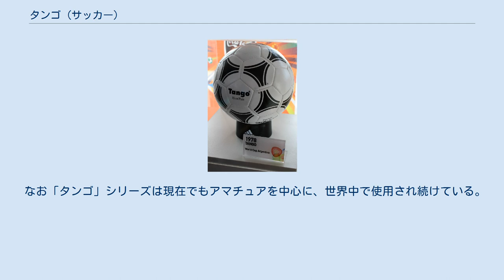タンゴ (サッカー)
Tango タンゴ（Tango）はアディダスのサッカーボール。
1978 FIFAワールドカップにおける公式試合球である。
 名称とデザインの由来は開催国のアルゼンチンの音楽およびダンスのひとつであるタンゴが元となっている。
 六角形の革20枚の部分に「三つの弧」を配置することによってボールの中に12の円が存在するように見せるというデザインはFIFAワールドカップの公式試合球において1998 FIFAワールドカップフランス大会で使用されたトリコロールまで20年に渡って踏襲されて使用された。
 アディダスが提供しているFIFAワールドカップの他の公式試合球と同様に日本のモルテンが技術提供しており、製品もモルテンからアディダスへOEM供給された。
なお日本国内ではリリース当初は「モルテン・タンゴ」として発売された。
 派生タイプであるタンゴ・ムンディアルはUEFA欧州選手権1984で公式試合球として使用された。
 なお「タンゴ」シリーズは現在でもアマチュアを中心に、世界中で使用され続けている。
 2011年12月にアディダスがUEFA EURO 2012及びFIFAクラブワールドカップ2011公式試合球として発表した「タンゴ12」は久々にタンゴデザインを用いたものとなっている。